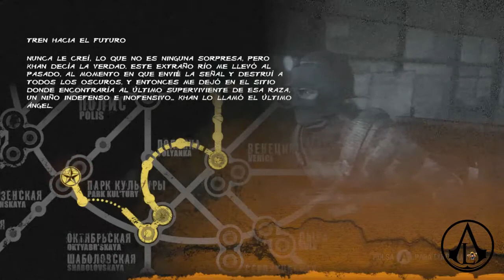METRO: LAST LIGHT REDUX l Let's Play en Español l Capitulo 19 l "El tren y el Oscuro"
Wiiiii hoy os traigo el Let's Play de Metro: Last Light Redux, la secuela de Metro 2033 Redux jugando en Xbox One, un juego muuuy cuqui.